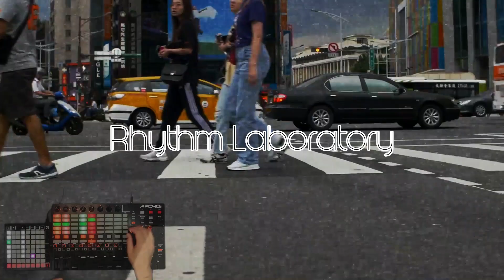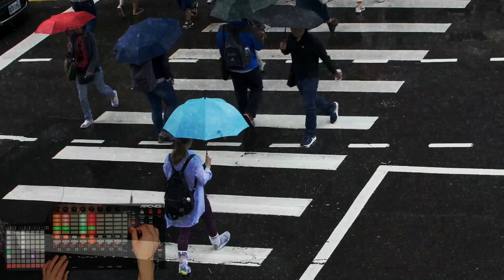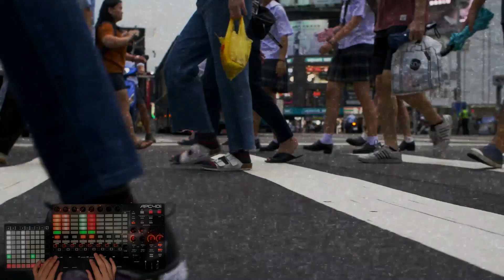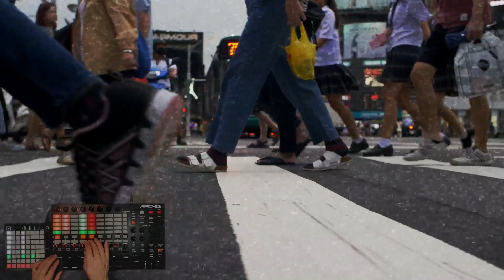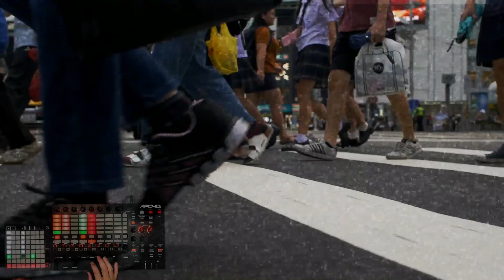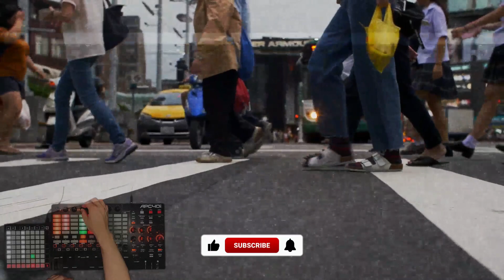Dub Techno Live / Session 58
Dub Techno Live  / Session 58 + video

00:00 Track 1
06:11 Track 2
11:30 Track 3
16:51 Track 4
22:10 Track 5
27:47 Track 6

Daw : Ableton Live
drums loop : NOVATION Launchpad Mini MK3
synth & sample loop : AKAI APC40 MK2

Please comment if you have genre requests.

Rhythm Laboratory